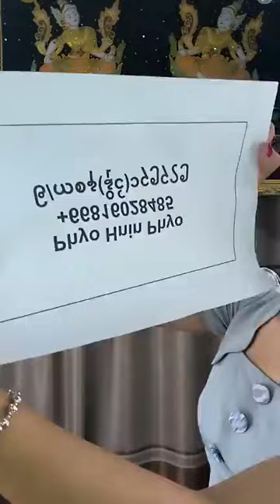ဒုန်းဒုန်းလေးရဲ့ အရောင်းအလဲသက်သာတဲ့ PT White Gold ဒီဇိုင်းအလှတွေလာပြီရှင့်